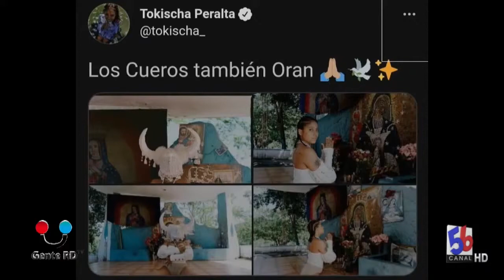EL REBU EN EL QUE SE METIO TOKISCHA